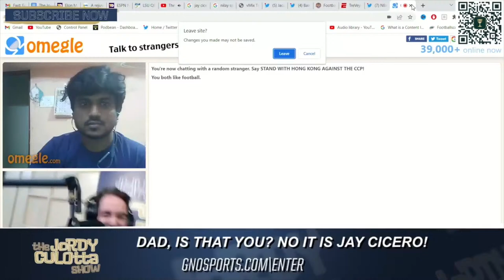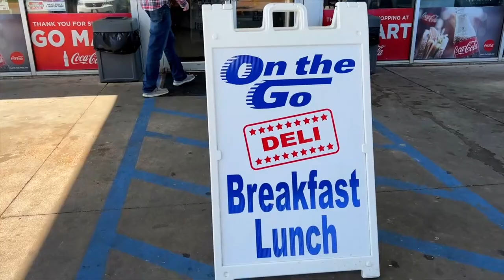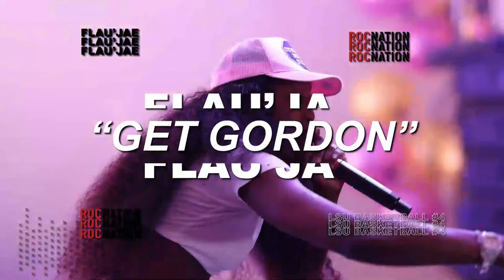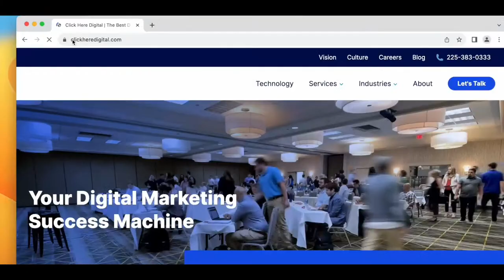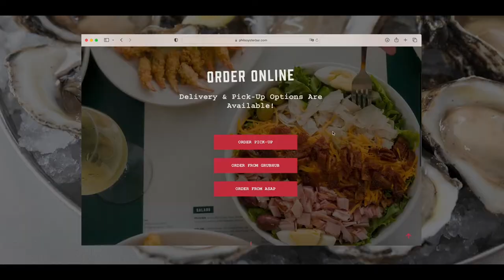The Jordy Culotta Show | LSU Pro Day | Malik Nabers WR1 in NFL Draft? | LSU Baseball at Arkansas